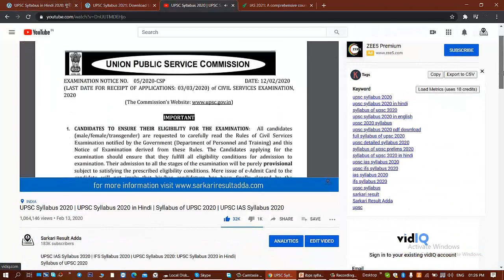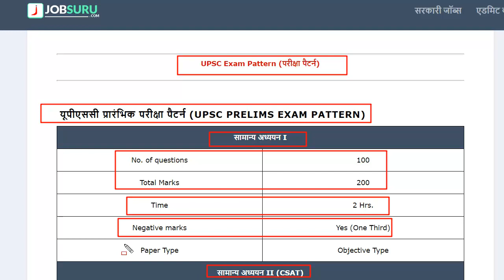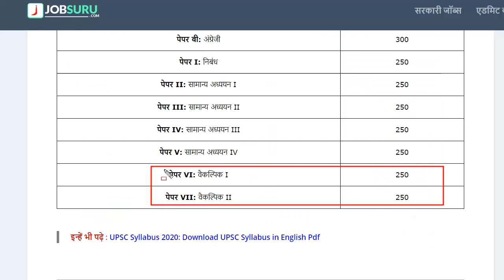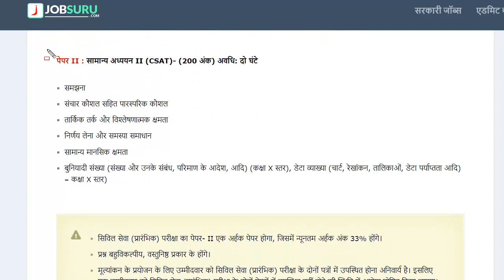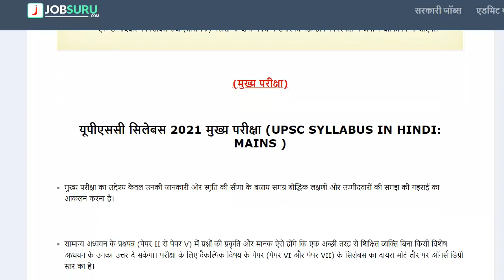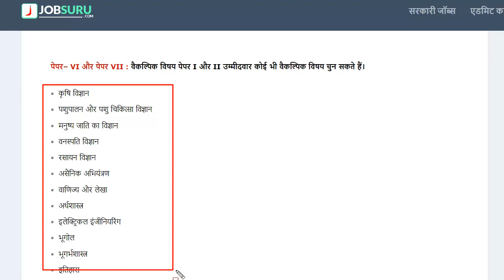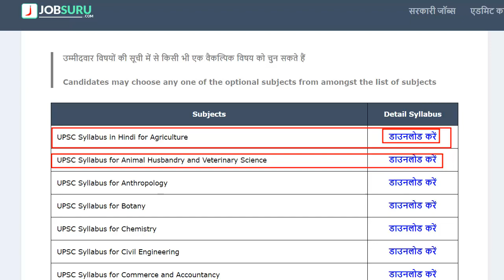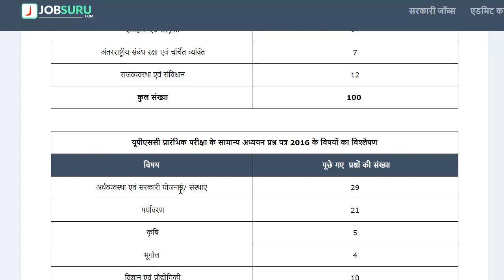UPSC Syllabus 2023 in Hindi| Syllabus of UPSC 2023 in Hindi| UPSC IAS Syllabus in Hindi 2023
UPSC Syllabus 2023 in Hindi: The complete syllabus of the Indian Administrative Service Recruitment Examination organized by the Union Public Service Commission is given below in a sequential manner. Candidates can get complete information about UPSC Syllabus 2023 in Hindi from this website. Candidates should read UPSC Syllabus 2023 thoroughly.

✔️ UPSC SYLLABUS 2023: DOWNLOAD LINKS

Last chance to solidify your UPSC CSE preparation with Unacademy Aspire, a full-length free All India Mock cum Scholarship test for UPSC CSE Prelims 2020 Paper - I (GS) on 10th October, Saturday - 10:00 AM.
Unacademy Aspire is a full-length test focusing on the entire syllabus curated for you by the experts to give you experience of the real exam. All India Ranking along with a detailed performance report for the test would be provided if you attend the test live. Top 50 rankers will get exciting prizes and Top 3 rankers will win an Unacademy UPSC CSE Subscription.

Mission UPSC CSE 2021 : GS Batch Course (Bilingual) - 5th October

This course will exhaustively cover the complete syllabus for UPSC CSE 2021 through the Top educators of the country with an integrated approach towards Prelims and Mains. Educators such as Mrunal Patel, Ayussh Sanghi, Shreyaa Sharma and others will be teaching in this batch.This will include sectional quizzes along with the guidance for answer writing. The course will be covered in Hindi and the notes will be provided in English.

लक्ष्य UPSC CSE 2021: एक साल में पूर्ण तैयारी - 5th October

This course will exhaustively cover the complete syllabus for UPSC CSE 2021 through the top educators of the country with an integrated approach towards Prelims and Mains. Educators such as Ankit Kumar, Ishrat Jawed, and others will be teaching in this batch. The course will be covered in Hindi and the notes will be provided in Hindi.

Expedition UPSC CSE 2021: GS Batch Course (English) - 5th October

This course will exhaustively cover the complete syllabus for UPSC CSE 2021 through the Top educators of the country with an integrated approach towards Prelims and Mains. This will include sectional quizzes along with the guidance for answer writing. The course will be covered in English and the notes will be provided in English.